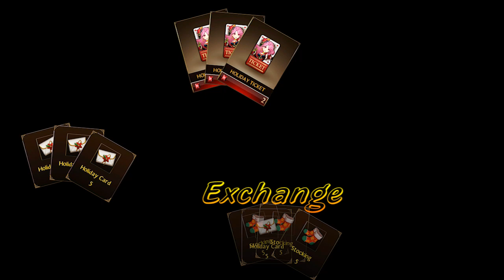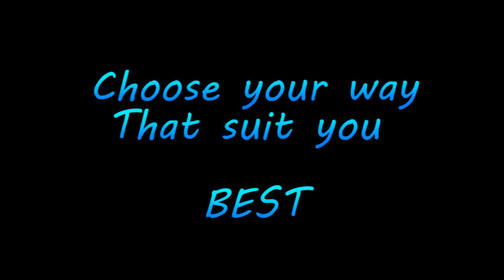Seven Knights - Should I Buy Hero Pack or Participate Christmas Event ?